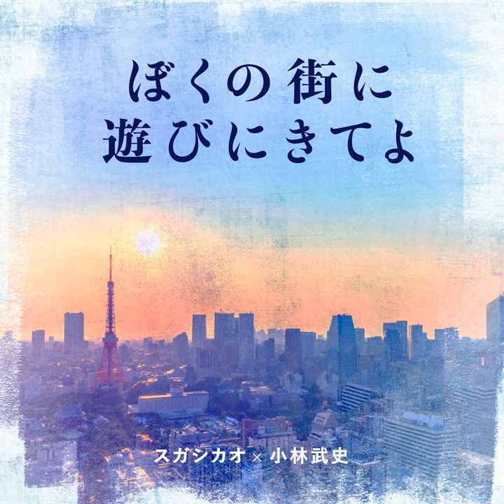ぼくの街に遊びにきてよ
ぼくの街に遊びにきてよ · Shikao Suga x Takeshi Kobayashi

Come Visit My Town